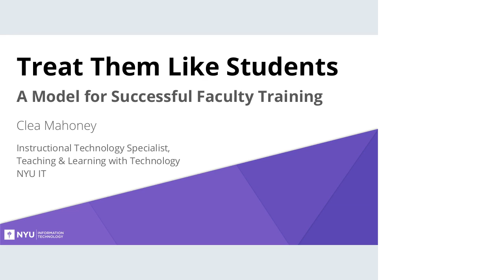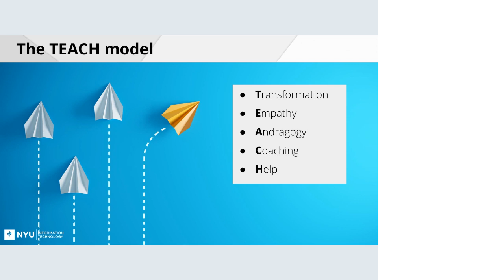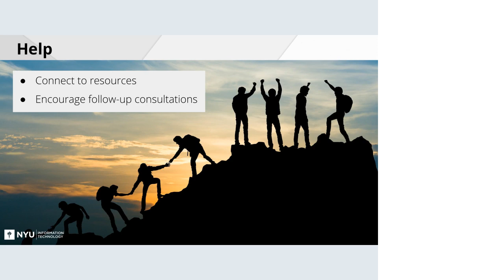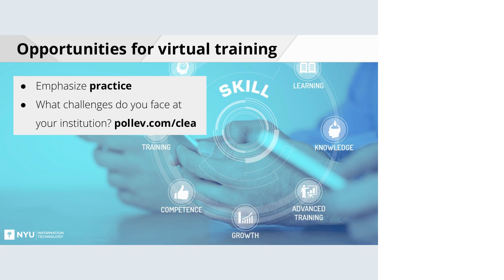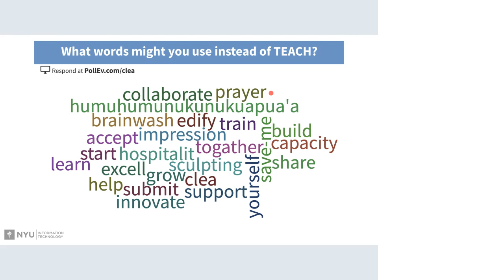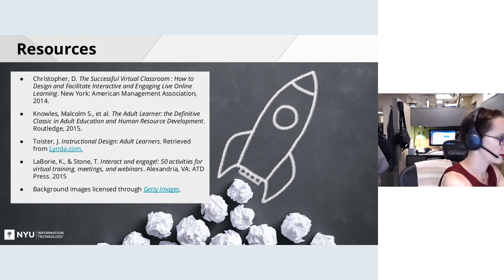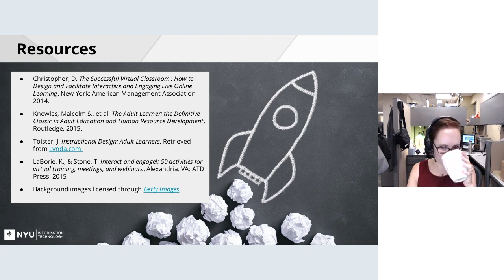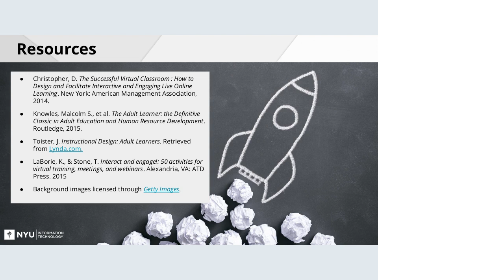2019-08-07 Apereo Teaching & Learning: Treat Them Like Students